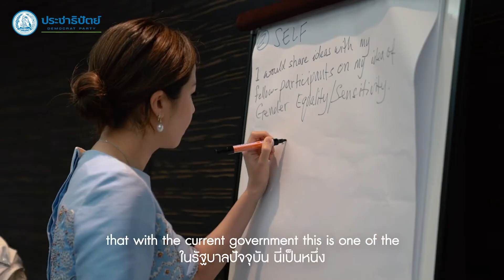ความเท่าเทียมทางเพศไม่ได้ เป็นเพียงปัญหาของผู้หญิง แต่เป็นปัญหาของทุกคน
"ความเท่าเทียมทางเพศไม่ได้ เป็นเพียงปัญหาของผู้หญิง แต่เป็นเรื่องของทุกคนค่ะ"

Gender equality is not only a women's issue - it is everyone's issue. Equality for all.